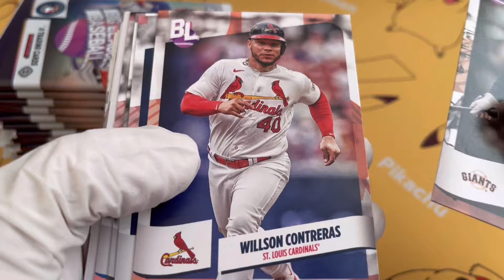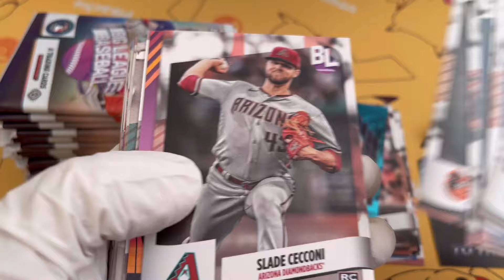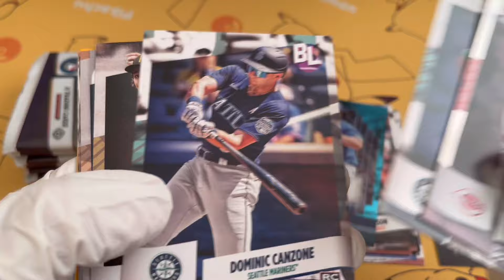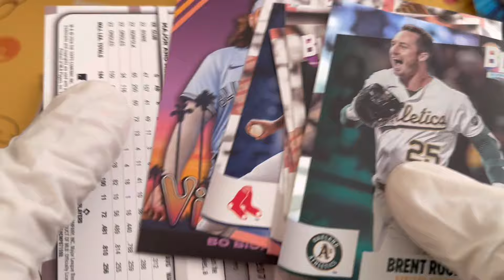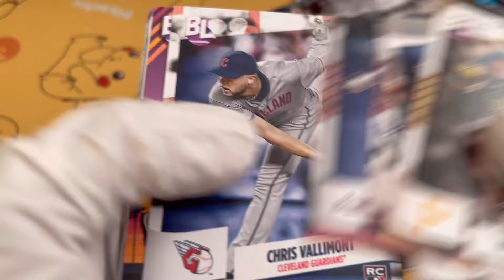初めて直筆サイン出た！ MLB 2024 TOPPS BIG LEAGUE HOBBY BASEBALL CARDS BOX BREAK 野球カード開封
MLB 2024 TOPPS BIG LEAGUE HOBBY

2024年3月27日 入荷

価格¥8,000

トップス社MLB公式カード「ビッグリーグ」の2024年版がリニューアルして登場!
全く新しいショートプリントと楽しいカラフルなデザインコンテンツで再登場!

★ボックス開封ヒット
◇ベースのレア青箔: 1枚
◇Become a Big Leaguerスクラッチカード: 1枚

★ベース
ベース
コモン、アンコモン、レア、スーパーレア、レジェンダリーの段階から合計310種類。
コモン: CD#1-200、アンコモン箔: CD#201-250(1パックから1枚)、レア青箔: CD#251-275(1ボックスから1枚)、スーパーレア赤箔: CD#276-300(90パックに1枚)、レジェンダリー金箔: CD#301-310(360パックに1枚)。パラレル⇒ 黒箔: #/25、箔フラクター: #1/1

★インサート
Good Vibrations
新登場!4パック1枚。20種類カードセットを集めよう!

Game Day Drip金箔
試合会場に向かう途中、そして時には試合中の選手に注目!
お気に入り選手の服装に注目!

Topps Big Leaguers
アーティストのLuke Pelletier!がデザインしたカラフルで多彩なインサート!
その超レアの箔イラストバリエーションにも注目(4ケースから1枚)!

THE BIGS!
新登場!2023シーズン途中に1軍に上がったトップルーキー10名の超限定インサート!少数シリアル入り(#/24)でラヴァ紙材を使用。

To the Moon!ダイカット
新登場!リークのトップホームラン打者たちが登場!

LET's GO!
超限定。2024年のさまざまなTopps野球製品に登場!
今年は2年目、トップスビッグリーグで復帰!

Mascots
再登場!お気に入りのマスコットを全く新しいデザインで集めよう!

★直筆サイン入りカード
Big Leagueオート
パラレル⇒金箔: #/50　橙箔: #/25　赤箔: #/5　箔フラクター: #1/1

Opening Actオート
同上

コモンベースセット
エレクトリック橙オートパリエーション

アンコモンベースセット
エレクトリック橙箔オートパリエーション

Good Vibrationsパラレルオート
#/25

Topps Big Leaguerパラレルオート
#/25

To the Moon!ダイカットオート
#/25

★その他
Be a Topps Big Leaguerスクラッチカード
1ボックスに1枚!子供の頃、私たちは皆、自分の野球カードに出る夢を見た。
14歳以下の子供たちは、2025年のTopps Big Leagueセットのカードに掲載されるチャンス!他の賞品もあたる!

野球界のスターとコレクターの距離をさらに縮める!超限定!

仕様:1パック=8枚、1ボックス=18パック、1カートン=20ボックス

発売元:TOPPS